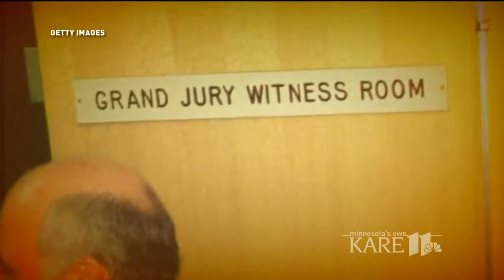BTN11: How do you use a grand jury?